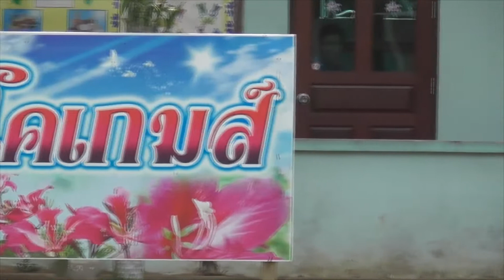ฟุตบอล สีม่วง VS สีเหลือง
มาดูกันครัฟุตบอลมันๆ